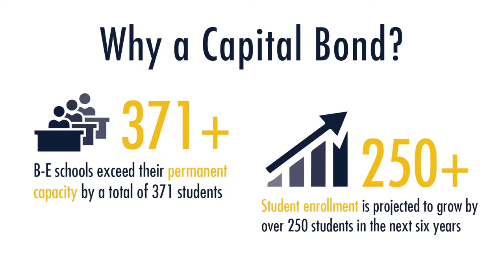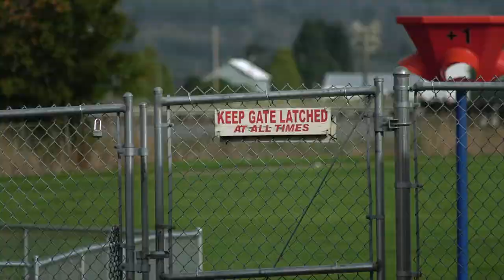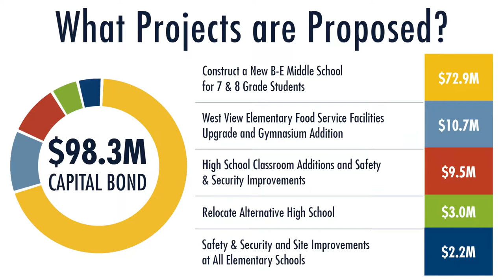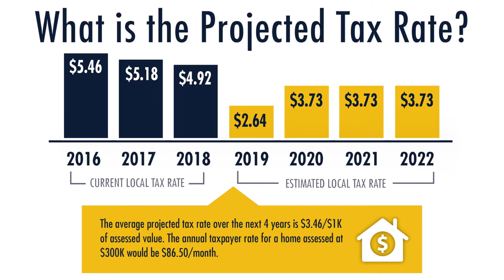B-ESD Bond 2019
This February the voters of Burlington-Edison are being provided an opportunity create significant change for our students. We encourage everyone to learn about the proposed measure, the lengthy and involved process to place it on the ballot, and how it will change the lives of our children. Please vote!